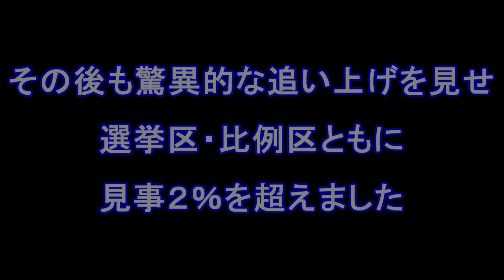(字幕付き) 絶望から大歓喜へ、ガーシー当選